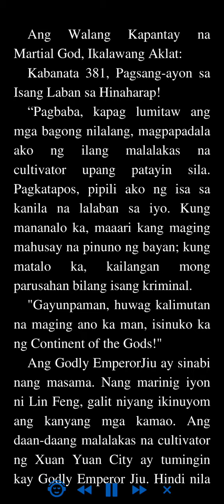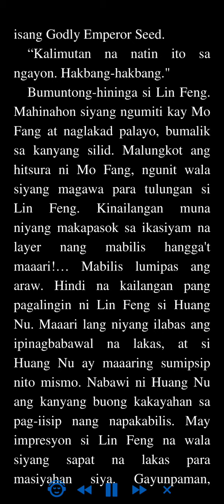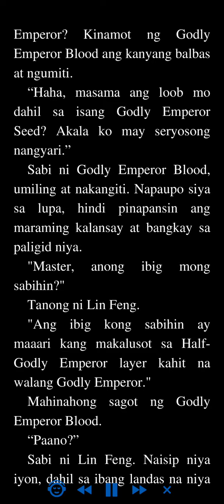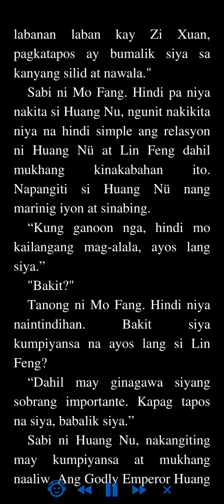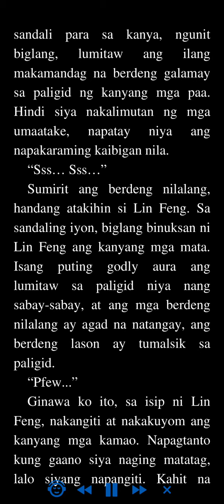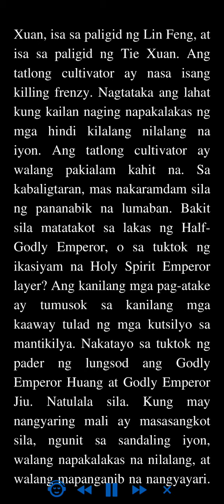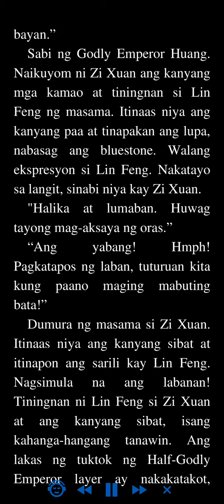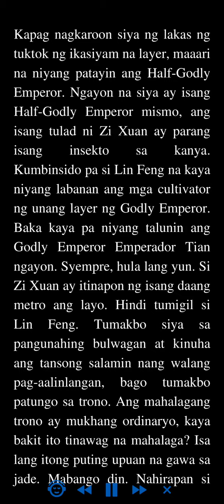Ang Walang Kapantay na Martial God: Ikalawang Aklat 381 - 385